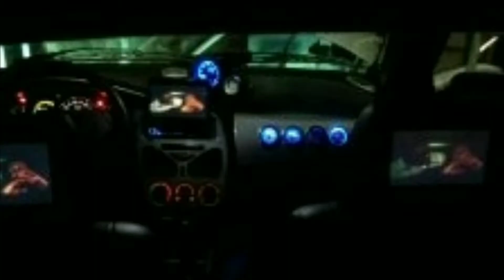Como desamassar parachoque de plástico do Corsa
Desamassando o parachoque do Corsa usando soprador térmico para aquecer o plástico para voltar para posição